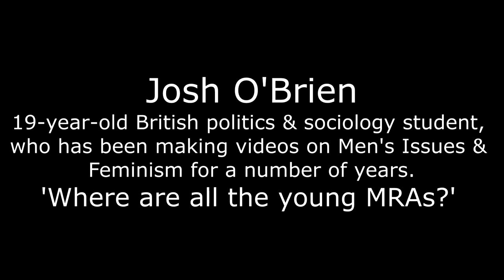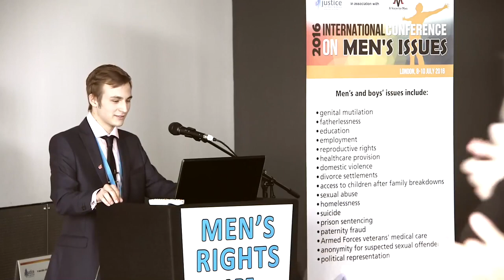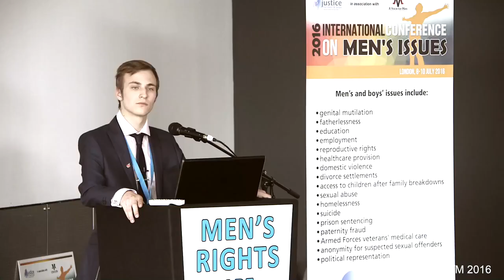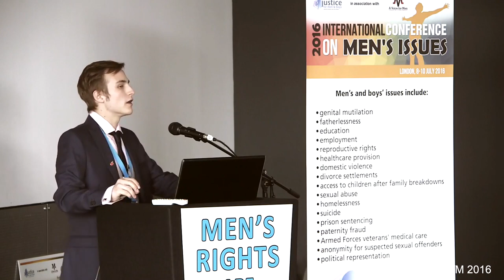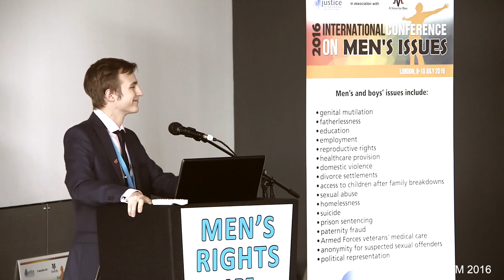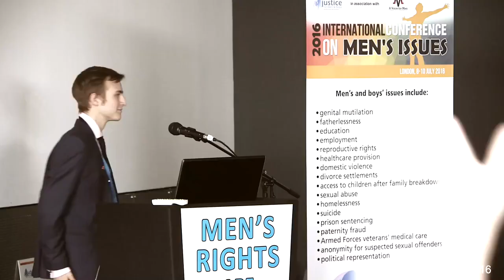Josh O'Brien ICMI16 London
Josh O'Brien ICMI16 London speaks on young people in the movement.